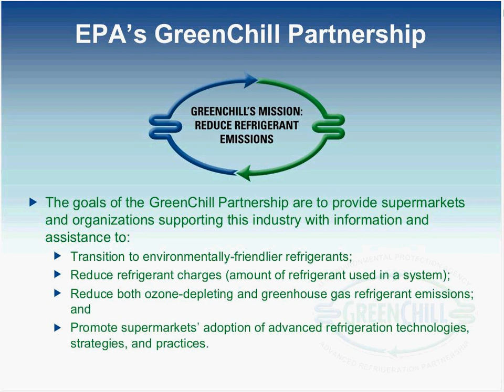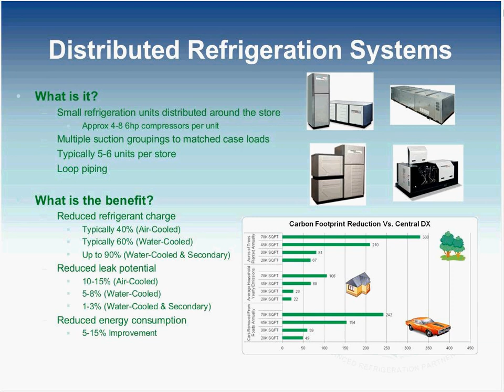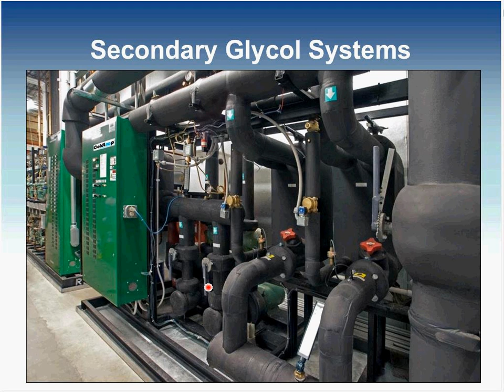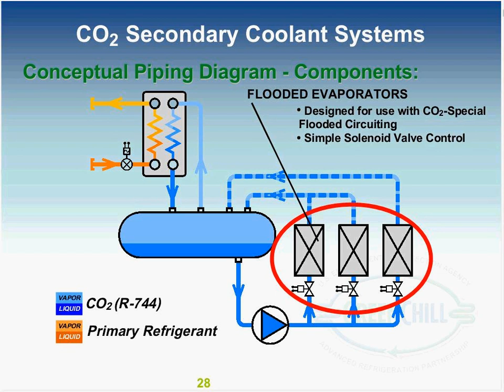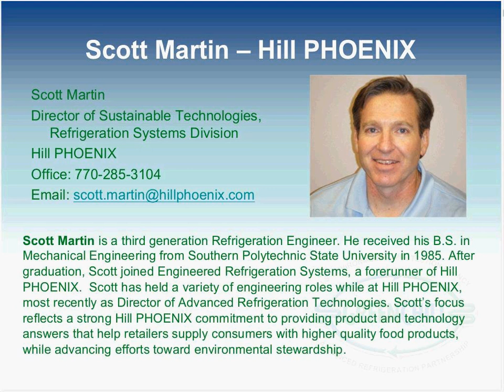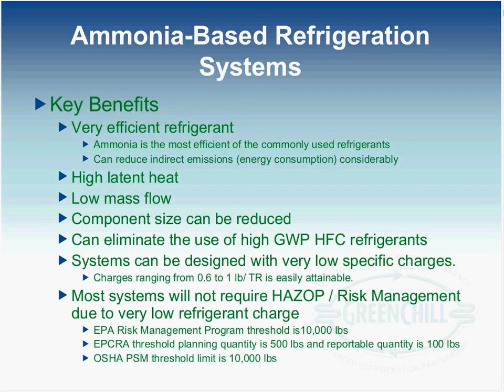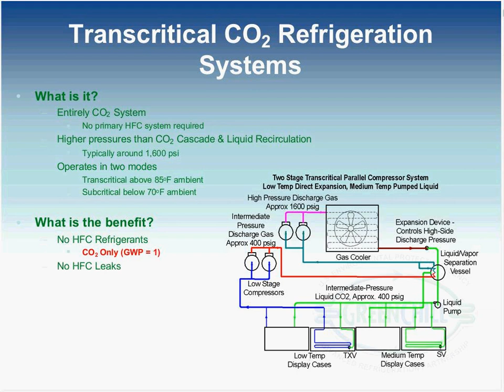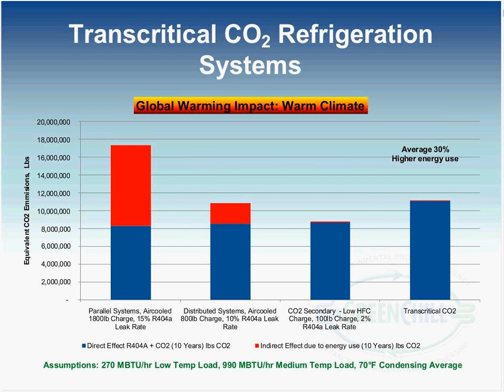An Overview of Supermarket Refrigeration Technologies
GreenChill Partnership monthly webinar series (June 2011). for more information about the partnership.